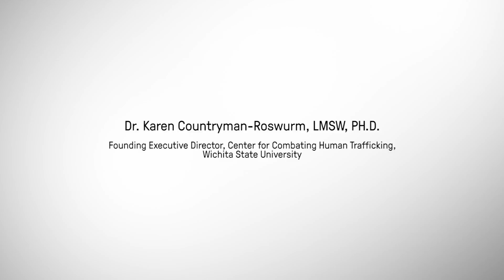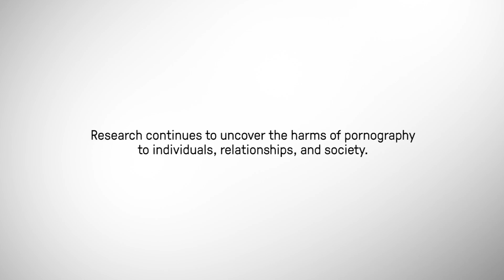Karen Countryman-Roswurm, LMSW, Ph.D., Interview Truth About Porn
Over the last decade, an overwhelming amount of science and research has come out on the topic of pornography and its effects on the viewer, their relationships, and society. Truth About Porn is a current, ever-growing database dedicated to the research on the harmful effects of pornography.

Karen Countryman-Roswurm, LMSW, PhD, has more than two decades of personal, professional practice, and community-based research expertise in the Anti-Trafficking Movement. With various first-hand vantage points, and operating from a strengths-based feminist and social justice perspective, she has served locally, regionally, nationally, and internationally as a street outreach worker, project coordinator for gender-specific programming, therapist, community response organizer, human rights advocate, and public policy developer.

Specifically, she has acted as a forerunner in the Anti-Trafficking Movement by advancing broad-based community awareness, prevention of human trafficking through use of her Lotus Prevention for ProsperityTM curriculum, effective identification and intervention strategies through use of her Domestic Minor Sex Trafficking – Risk and Resilience AssessmentTM (DMST-RRA), and methods of trauma-informed direct-practices for multidisciplinary professionals who serve young women and girls who are subjugated to, and/or who have survived, sex trafficking through use of her Lotus Victim to VitalityTM program model. In efforts to assist all 50 states with developing their capacity to prevent and respond to child trafficking under new mandates set forth in the Preventing Sex Trafficking and Strengthening Families Act of 2014, Dr. Countryman-Roswurm was invited to share her Lotus Anti-Trafficking Response ModelTM at The National Convening on Trafficking and Child Welfare in the White House in June 2015.

Dr. Countryman-Roswurm serves as the Founder and Executive Director of the Center for Combating Human Trafficking and is an Assistant Professor in the School of Social Work at Wichita State University. To learn more about Dr. Karen Countryman-Roswurm and the Wichita State University, Center for Combating Human Trafficking visit combatinghumantrafficking.org.